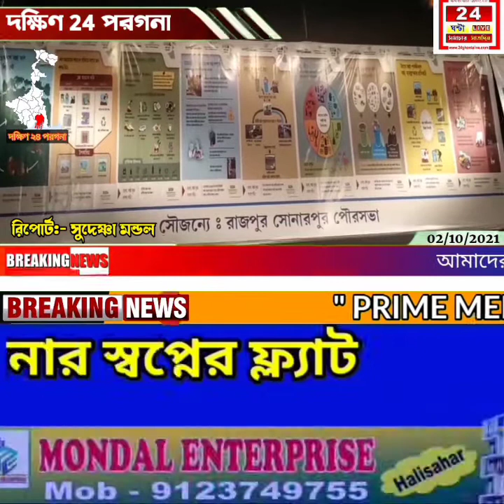"আমার জেলা দক্ষিণ 24 পরগনা" [পর্ব-০৩]